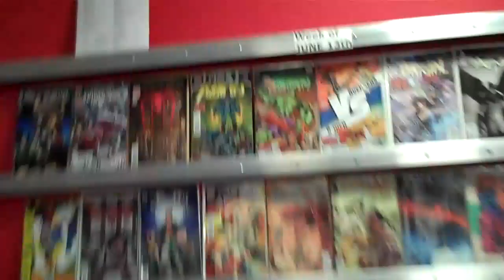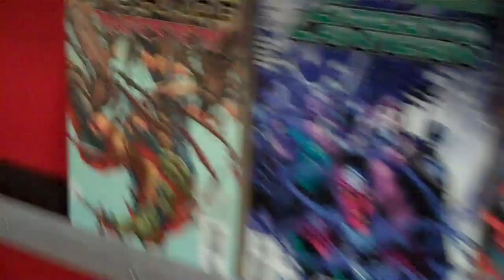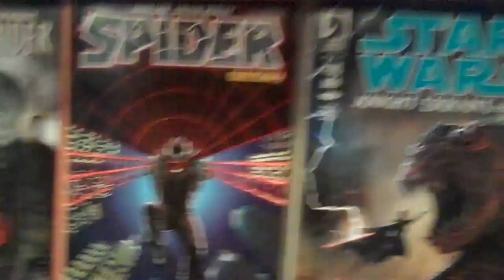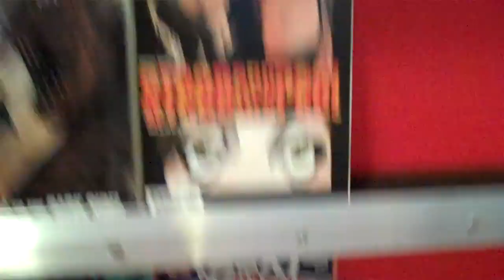Comic book store in Virginia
New releases for 6-13-12.  We have the best discounts for subscribers in the Metro DC area!